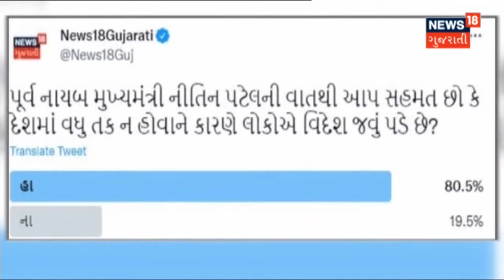Gir-Somnath | Republic Day Celebration | Chopati પર Commando નું શક્તિ પ્રદર્શન | News18 Gujarati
Gir-Somnath માં યોજાનારા રાજ્યકક્ષાના પ્રજાસત્તાક દિવસ પહેલા જવાનોનું શક્તિ પ્રદર્શન આવ્યું સામે. Veraval Chopati પર Commando નું દિલધડક શક્તિ પ્રદર્શન આવ્યું સામે.